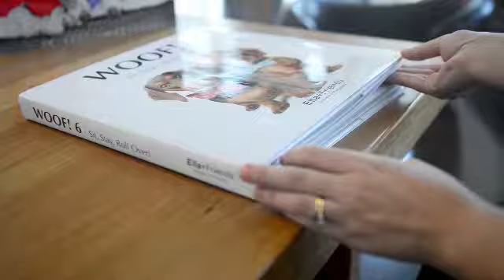Ella and Friends Coffee Table Book WOOF!